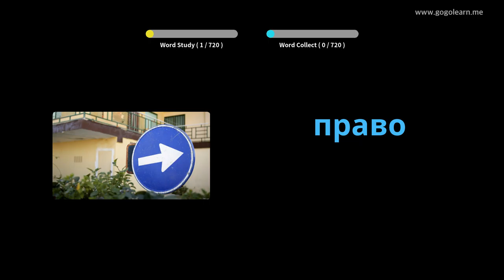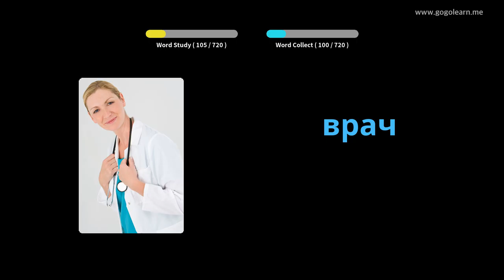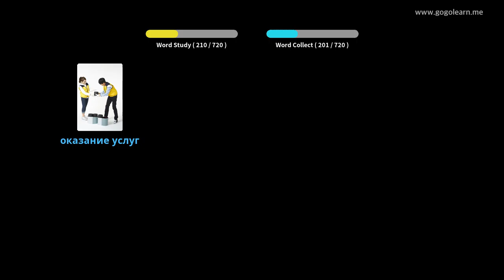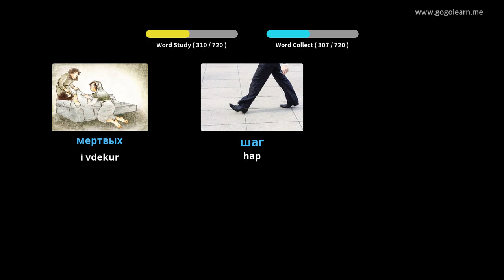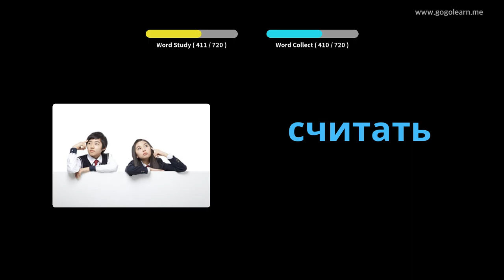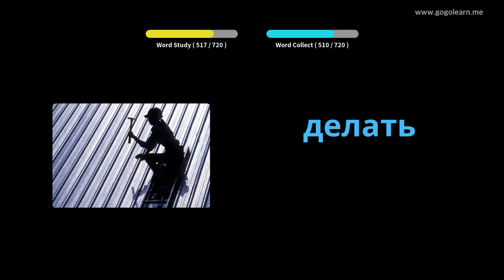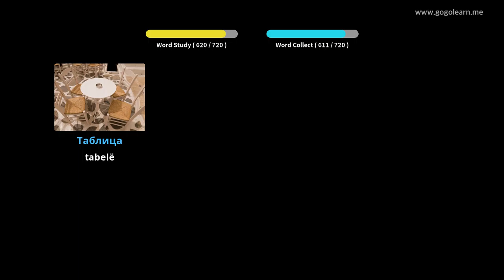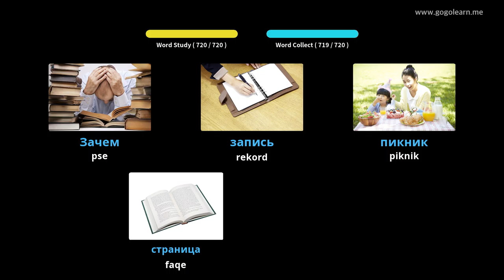Fëmijë të fjalorit rus | Golearn